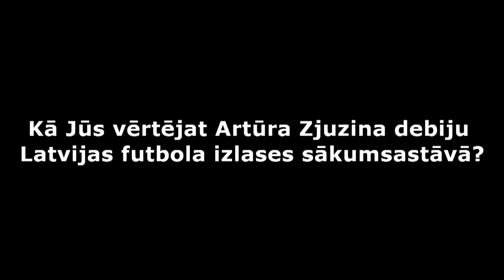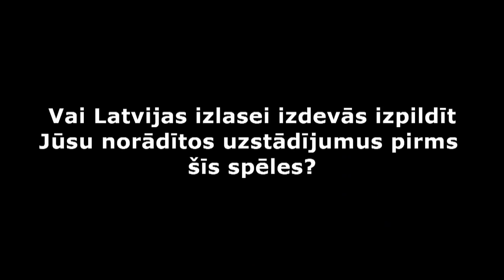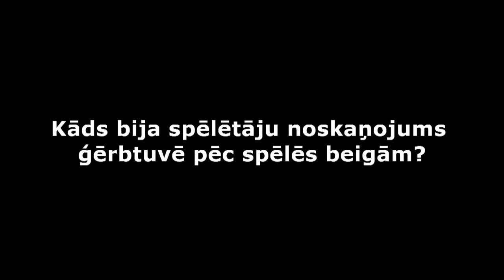2012.08.17. Aleksandra Starkova komentārs pēc Melnkalnes spēles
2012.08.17. Latvijas Futbola federācija piedāvā valstsvienības galvenā trenera Aleksandra Starkova komentāru un analīzi pēc pārbaudes spēles ar Melnkalnes valstsvienību. Spēles protokols pieejams